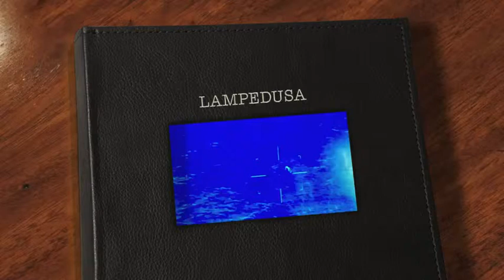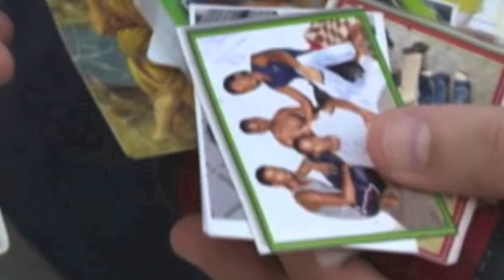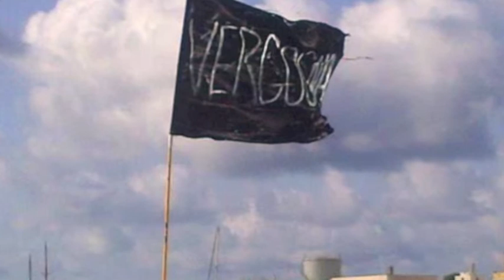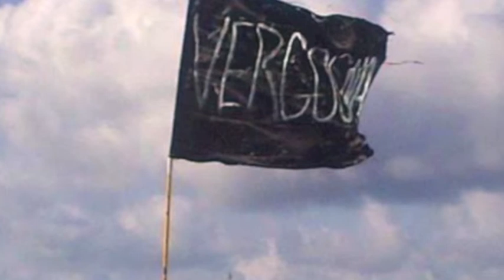LAMPEDUSA, per non dimenticare...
Vergogna, vergogna, vergogna...
Dedicato a tutti i Sud del mondo,
agli uomini e alle donne di Lampedusa